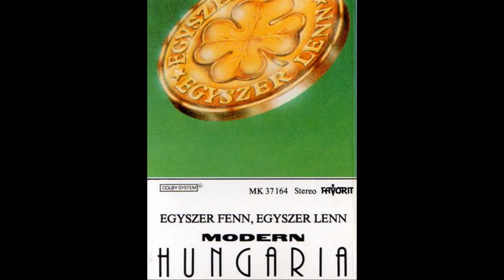Modern Hungária - Szállj fel, katicabogár [Dieter Bohlen style] [HD/HQ]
Modern Hungária: Szállj fel, katicabogár! (Original album version 1988)
Music & lyrics: Miklós Fenyő
Taken from the album: "Egyszer fenn, egyszer lenn" (1988)
Modern Hungária are: Miklós Fenyő, Attila Bodnár, Plexi & Frutti
Zenei rendező: Fenyő Miklós, Bodnár Attila / Hangmérnök: Kálmán Sándor
c+p: Hungaroton Favorit 1988.
HD WideScreen video / HQ audio